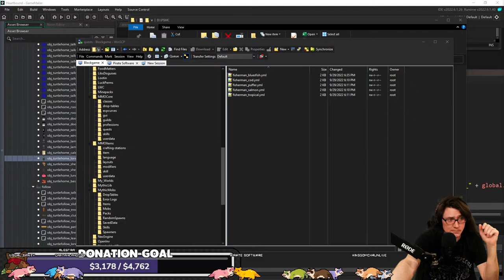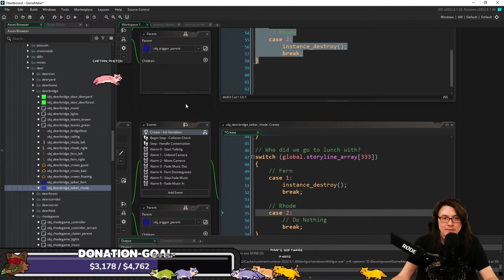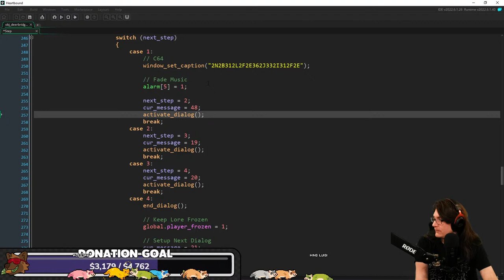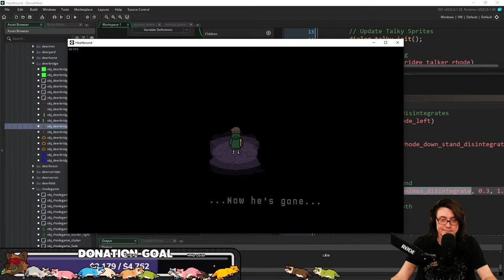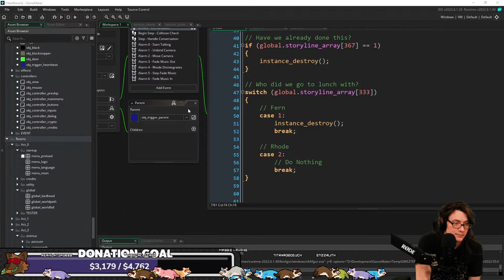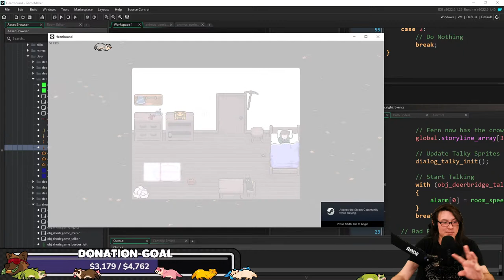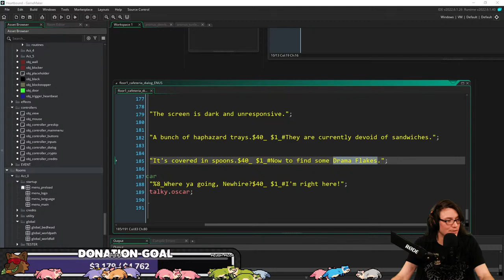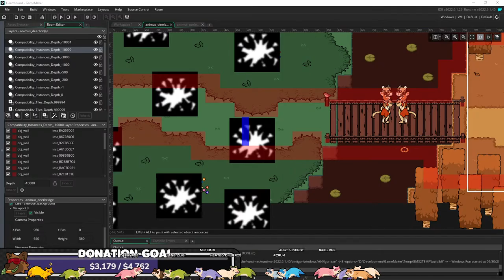GAME DEV 💜 Programming - Writing 💛 !Heartbound !Website !Merch